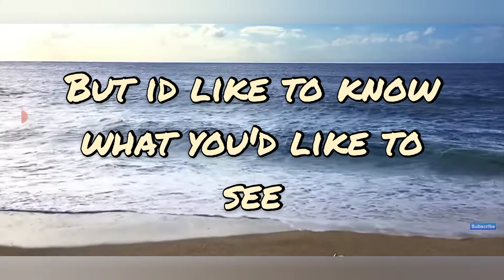What Would You Like?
What kind of video would you next like to see on my channel?